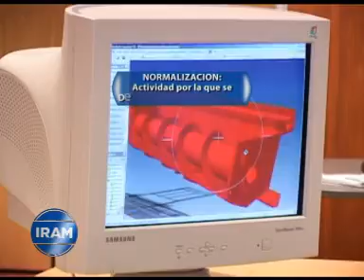Micro IRAM 2013 05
Micro Informativo de IRAM